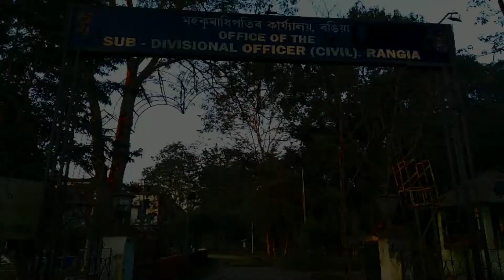আজি অলপ ফুৰিবলৈ আহিলোঁ || beautiful place কত আছে / কিয় গলোঁ /Assamese daily vlogs Maidul vlogs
*Meet me on Facebook 👉Music superstar maidul